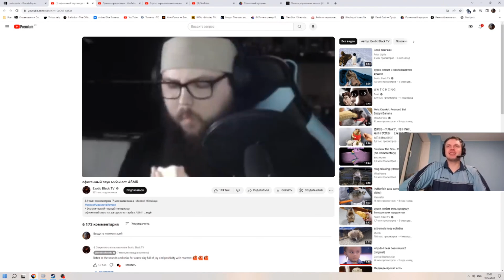Папич смотрит Бэбэя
В этом небольшом ролике  вы увидите, как папич смотрит Бэбэя поедающего рофлинки